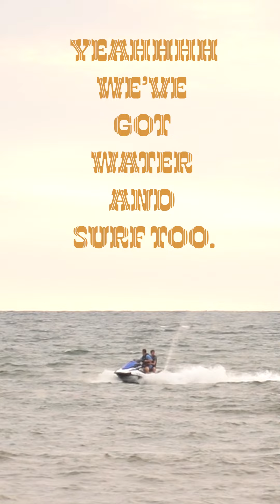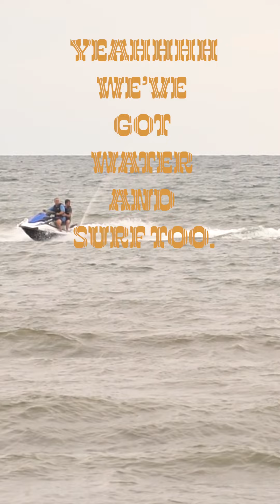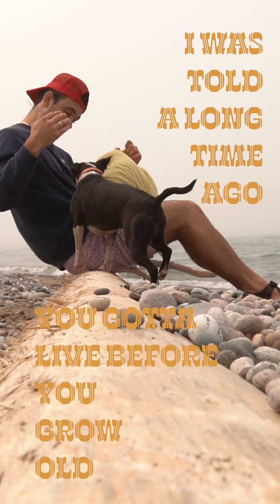Hugging Trees - The Rusty Snails (Lyric Video)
Take a listen, Take a Glance... maybe even read the words, eh? anyways here a lyric video for Hugging Trees:)